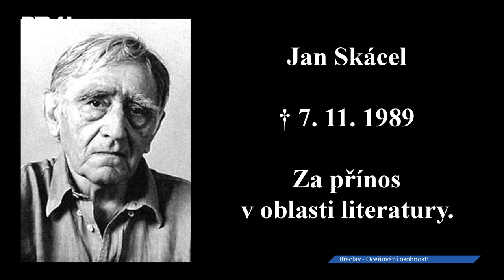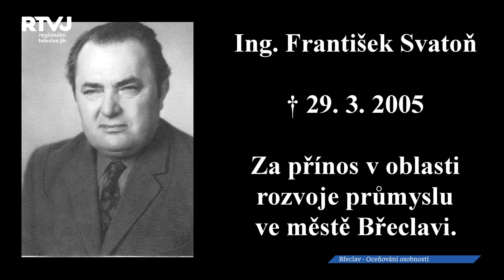V Břeclavi byly slavnostně oceněny významné osobnosti města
Slavnostní galavečer oceňování významných osobností města Břeclavi, který proběhl v Kině Koruna, měl krásnou a důstojnou atmosféru.